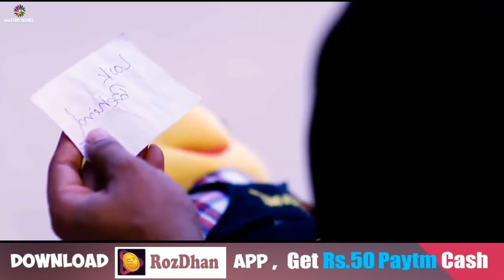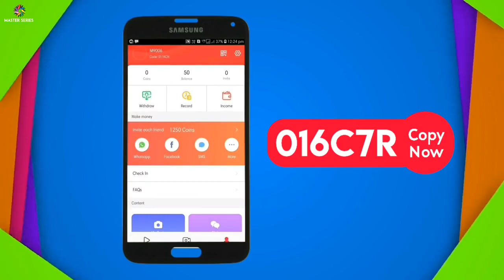Tujhe Dekhe Bina Chain Kabhi Bhi Nahi Aata | Crazy Crush Love Story | Crazy Version | Romantic Song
Bharat ahir